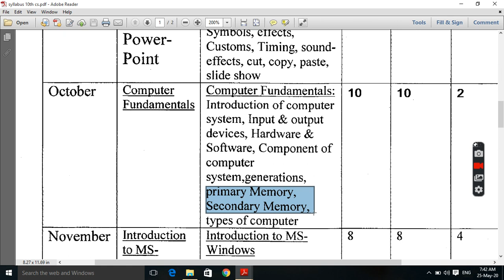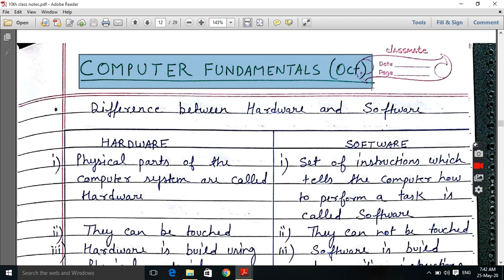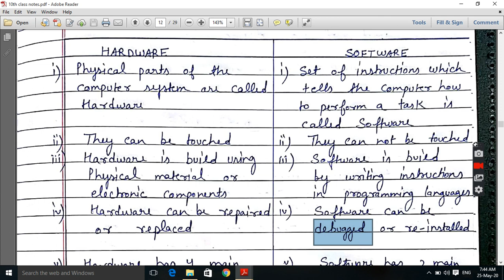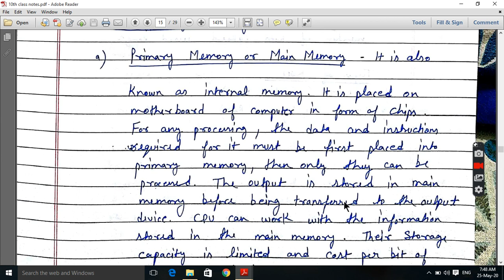1. Hardware & Software, Memory Unit in detail